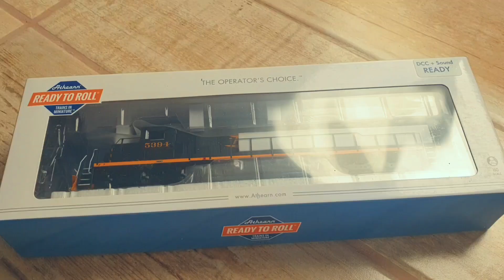Unboxing e Review da SD40T-2 DRGW da Athearn RTR (Veja Detalhamento e comparações com outras marcas)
Nesse review de ferreomodelismo HO vamos mostrar a SD40T-2 da Athearn RTR HO, comparar o detalhamento com locomotivas de outras marcas como Kato, Atlas, Frateschi e da própria Athearn da linha Genesis, mostro a vantagem e desvantagem. Falo sobre o raio de curva e outras especificações como motor, rodeiro. Mostro também ela puxando vagões Frateschi nos trilhos Kato Unitrack que futuramente vai ter vídeo sobre eles no canal também.

🚂🚃🚃 Este é um canal de ferrovia, feito por um ferrofã para ferrofãs, se você curte locomotivas, vagões, história da ferrovia, curiosidades e ferreomodelismo, você está no lugar certo, então  SE INSCREVA no canal e ative o sininho para não perder nenhuma notificação e ficar por dentro de tudo.  🚆🛤🛤️